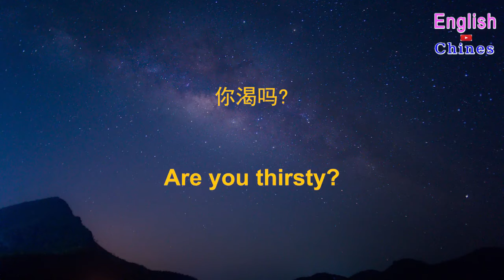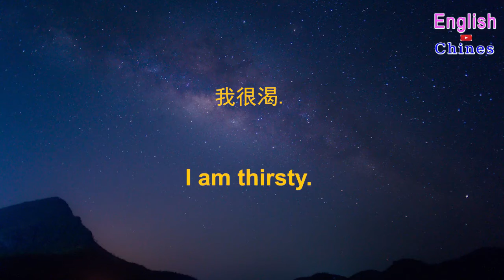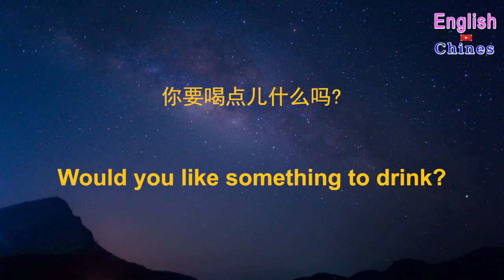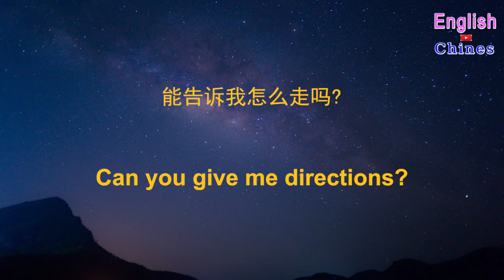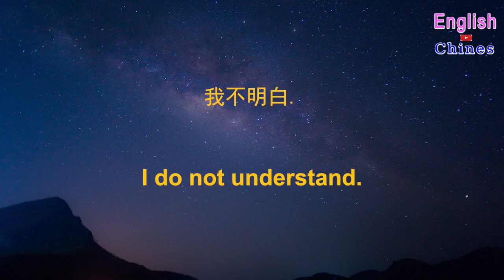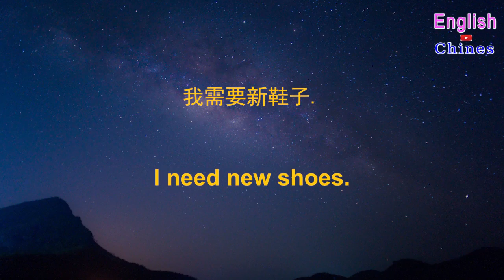English conversations 74 | 常用英文 生活最常用英语口语 学英文 睡眠學習 - 常用英文